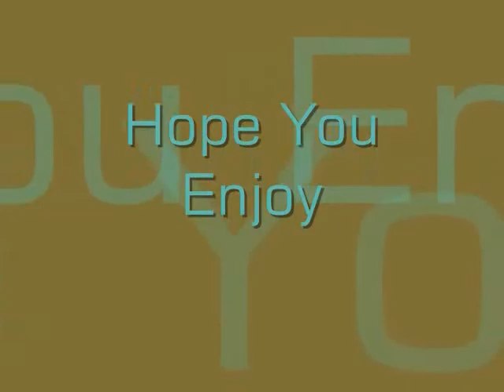Favourite Junko Moments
Here are some of my favourite Junko Moments!
Junko is my favourite character!! Here's a little something for all you Junko Fans!
I am in a process of making another Junko Video